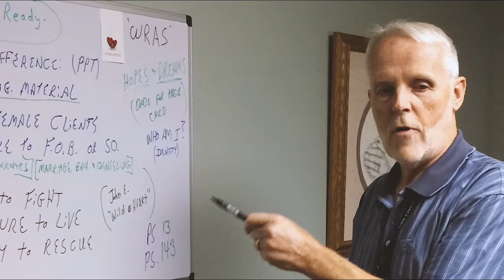walk for life 2020